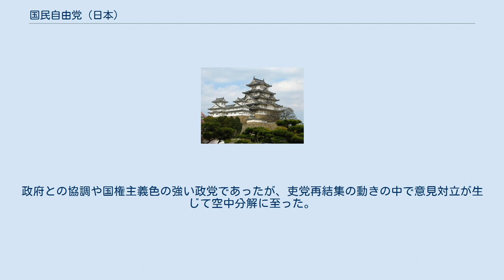国民自由党 (日本)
明治時代の政党・会派
国民自由党（こくみんじゆうとう）は、1890年12月21日から1891年7月まで存在した吏党（温和派）系政党。
大同団結運動から排除された旧自由党の党員が結成した。
 後藤象二郎を中心として民権派勢力の再結集運動である大同団結運動が進められてきたが、後藤象二郎の入閣によって運動内部における政治的な発言力を失った大同倶楽部内部の後藤系とされる人々が1890年8月24日に同党を離脱して、新党結成を模索したことに由来する。
当初は大成会への参加や佐々友房・古莊嘉門ら九州国権派との新党結成が検討されて11月1日には大同倶楽部後藤系と九州国権派を中心として結成に向けた大懇親会が開催されたが、前者からは参加を拒否され、後者とは一旦は合意に達して12月21日に国民自由党結成に至るものの、直後に決裂して九州国権派によって離党が宣言される。
そのため、やむなく前田案山子・稲垣示・八木原繁祉・遠藤秀景・山際七司ら後藤系党員によって運営されることになったものの、衆議院に議席を有していたのは前田・山際ら5名に過ぎなかった。
政府との協調や国権主義色の強い政党であったが、吏党再結集の動きの中で意見対立が生じて空中分解に至った。